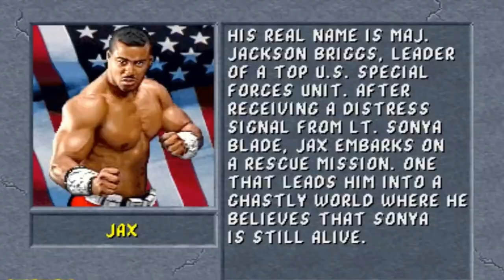Top 5 Most Gruesome Mortal Kombat 2 Fatalities